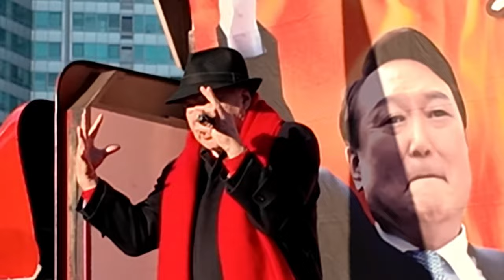영원한 챔피언 홍수환